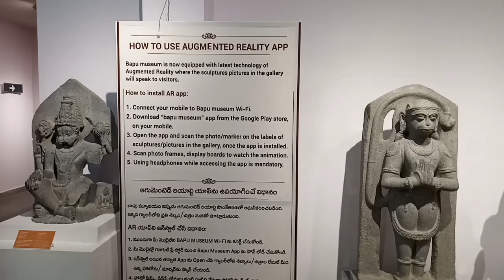Bapu Museum Vijayawada||Hyderabad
MKD Impact